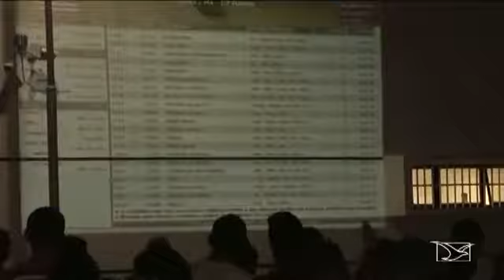Candidato do partido PRB vence em Caxias, MA